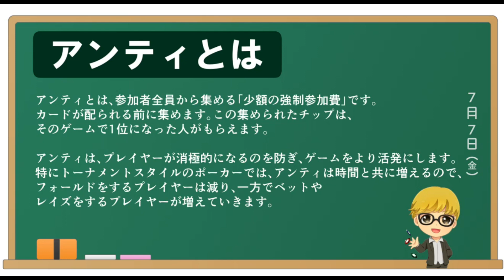【ポーカー用語】アンティとは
アンティとは、参加者全員から集める「少額の強制参加費」です。
カードが配られる前に集めます。この集められたチップは、
そのゲームで1位になった人がもらえます。

アンティは、プレイヤーが消極的になるのを防ぎ、ゲームをより活発にします。
特にトーナメントスタイルのポーカーでは、アンティは時間と共に増えるので、
フォールドをするプレイヤーは減り、一方でベットや
レイズをするプレイヤーが増えていきます。